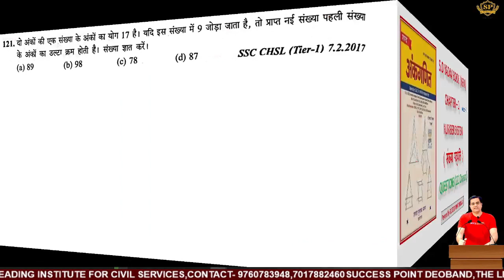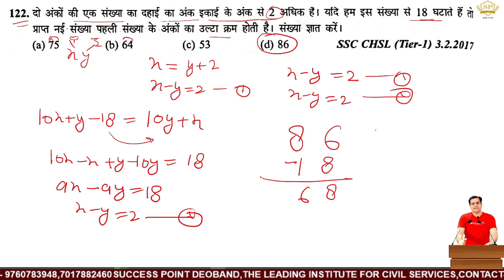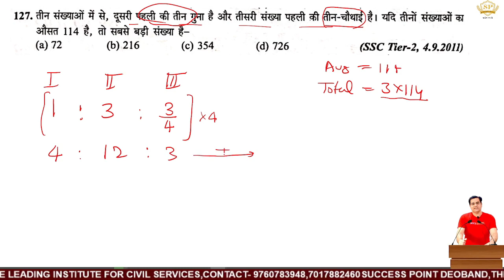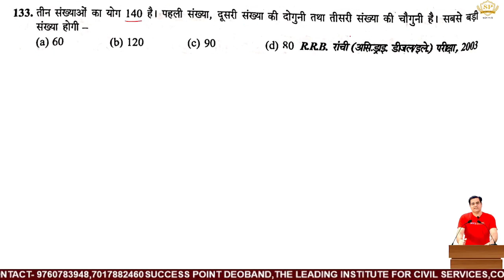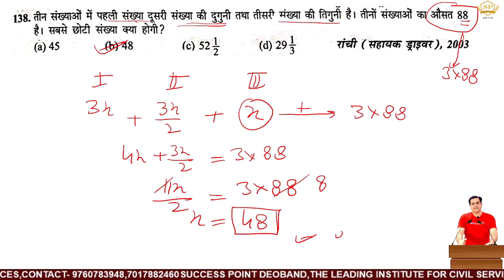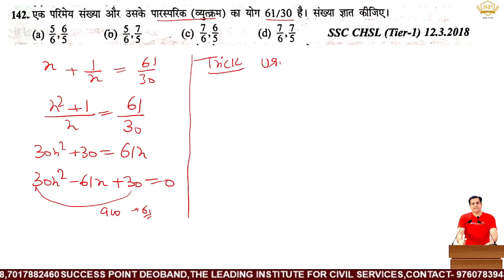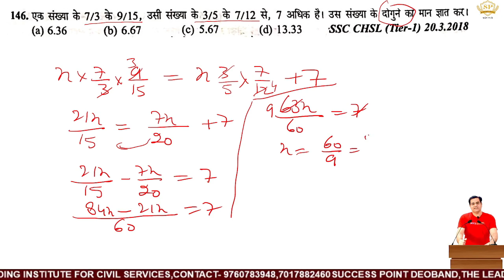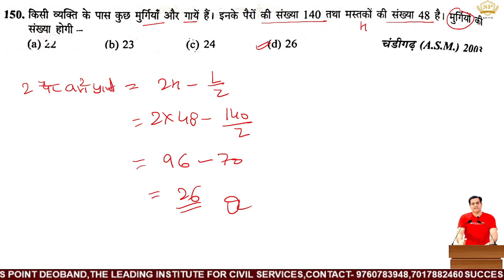संख्या पद्धति 6 | Number System | Tricky Math | Number System Kya Hai | S D YADAV FULL SOLUTION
संख्या पद्धति 2
Number System
Tricky Math
Number System Kya Hai
S D YADAV FULL SOLUTION
natural number
interral number
,odd number
even number
math trick
whole number
rratinal number
tet math
binary number
purn sankhya
visham sankhya
aprimey sankhya
co prime number
uptet
tet
ctet
tet class
uptet math trick
tet math question in hindi
tet maths syllabus
uptet math short trick
uptet math video
tet maths solved question paper in hindi
number system in hindi
best coaching

फेकबुक पेज -

टेलिग्राम-

 यू ट्यूब-

 ट्विटर-

इंस्टाग्राम -